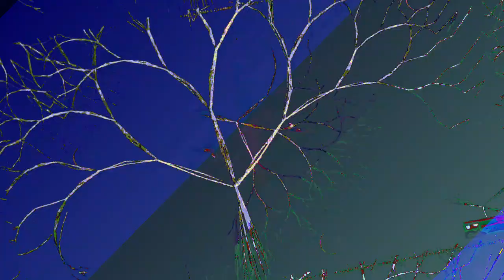[EPILEPSY WARNING] Movie 23 06 16 19h01m50s